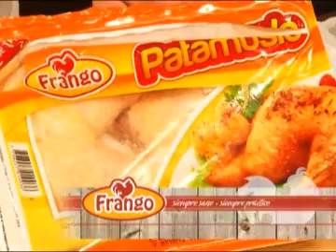Micro Megna del 16 de octubre